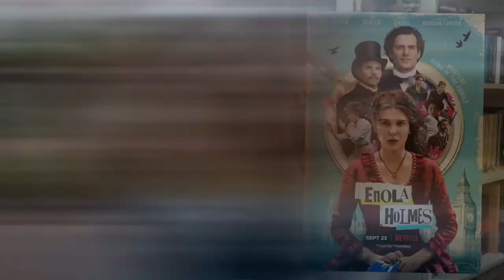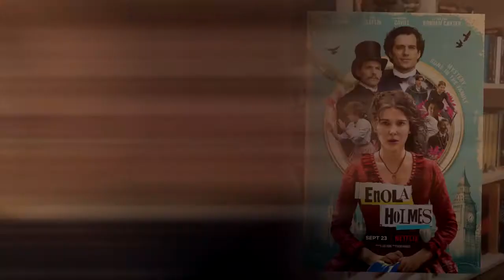ENOLA HOLMES de Netflix con Millie Bobby Brown y Henry Cavill | Review - Opinión | Sin Spoilers